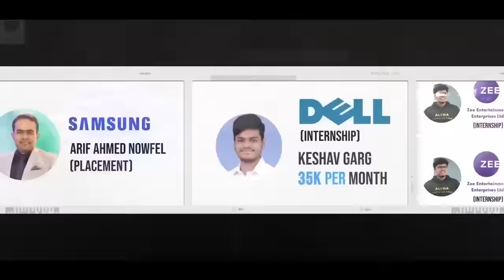Bringing Complete Web Development Course | in 4.5 Months | Delta 3.0 with Doubt Assistance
Early bird offer for first 5000 students only!

📌 Details about the Delta 3.0 Batch :
- Start Date :  7th November, 2023
- Alternate day lectures (at 8PM)
- Duration - 4.5 months
- Each Class duration : 1.5 hour-2hour (alternate days)
- Access to the course is for 2 years
- Complete Frontend Development with HTML, CSS, Javascript & ReactJs
- Complete Backend Development (NodeJs, ExpressJs)
- Complete Database -( SQL & MongoDB)
- Complete MERN Stack (MongoDB, Express, React, Node)
- Real Life and Industry Grade Projects
- Live Mentorship Sessions
- 500+Topic Videos
- Certificate will be given on Completion.